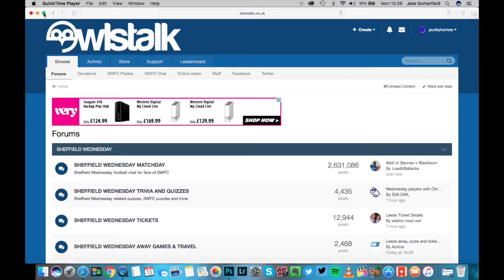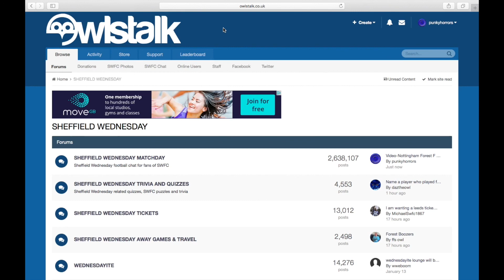Sheffield Wednesday F C Vs Nottingham Forest F C Review 2017 2018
Great three points done really well today.